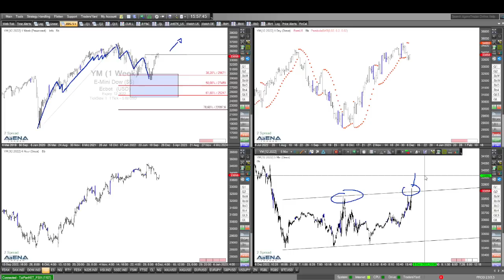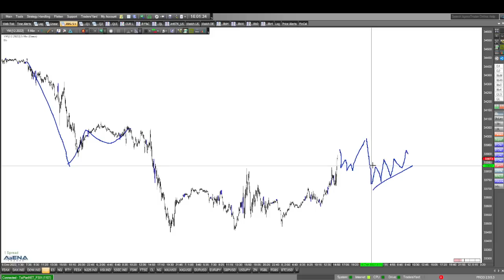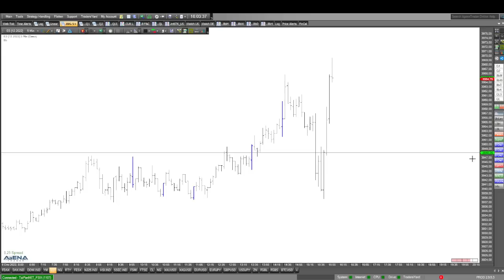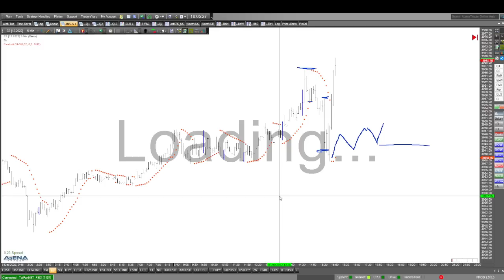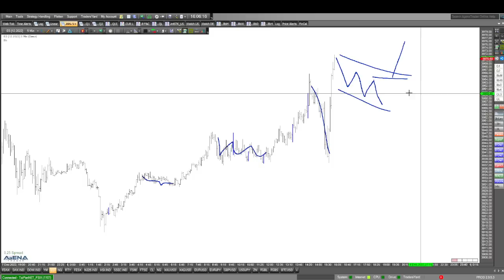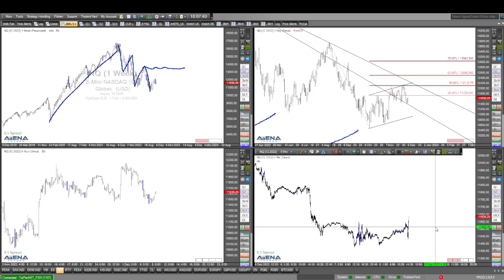Dax abwärts - aber korrektiv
Der Abwärtsmove im Dax wirkt nach wie vor korrektiv. Für einen Short-Trade fehlt mir die Stärke im Chart. Das schaue ich mir im Video im Detail an.